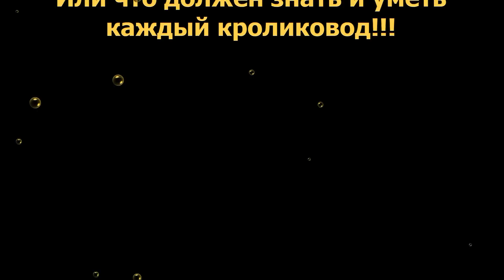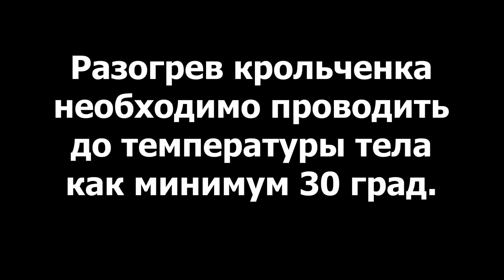Что делать в случае замерзания новорожденного крольчонка.Реанимация маленького кролика.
То что показано в данном видео, должен знать и уметь каждый кроликовод, вместо "танцев с бубнами" . Данная ситуация происходила или происходит практически у каждого кто связан с кроликами,и в случае необходимости я описываю что и как нужно делать, при необходимости реанимации!!!